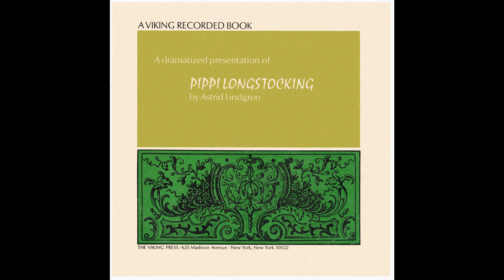Pippi Longstocking - Side 1 (Viking Press LP)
Note - Due to damage, side 2 is not available.  If anyone has this LP and would like to lend it to me so I can upload side 2, please let me know.

From the Viking Press LP, released in 1973.  Narrated by Bill Phillips.  Jenna Whidden as Pippi.  With Jean Richards, Skit Stapleton, Jerry Terheyden.